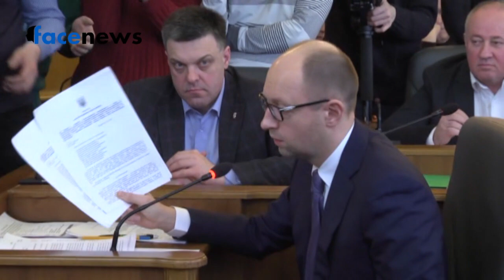На Согласительном совете - не договорились Tv.FaceNews.ua